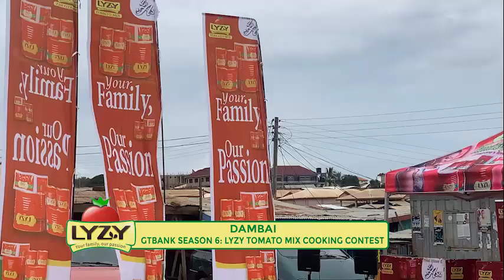GTBANK DI ASA SEASON 6: DAMBAI LYZY TOMATO MIX COOKING CONTEST PART 1